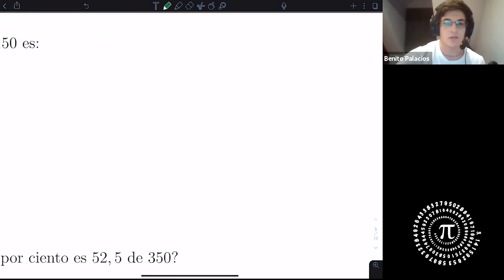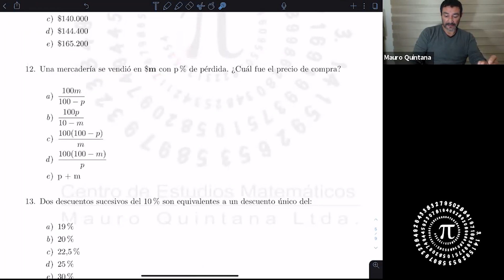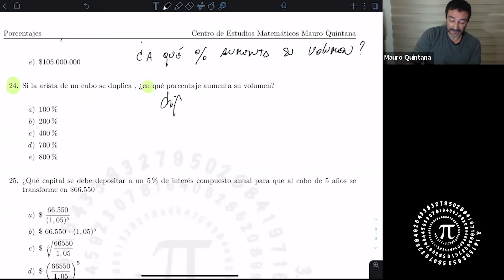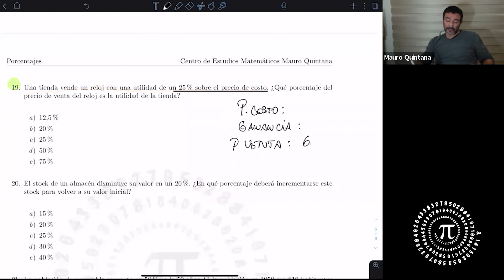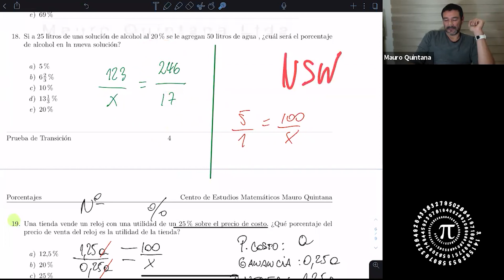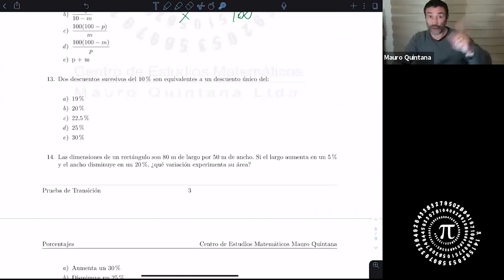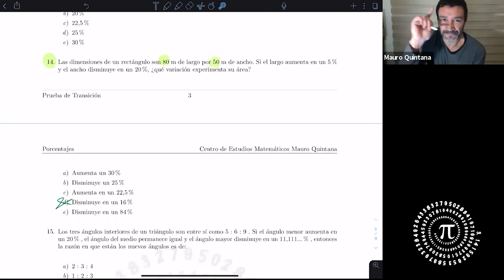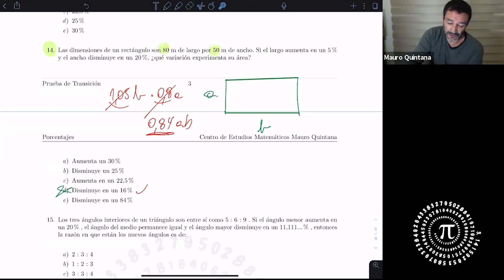CLASE PORCENTAJES E INTERÉS SIMPLE Y COMPUESTO. EN VIVO | Profe Mauro Quintana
Hola chic@s!! Clase Primera semana de abril 2021, Porcentaje e Interés

¿Buscas un preuniversitario? ÚLTIMOS CUPOS DISPONIBLES, estamos ubicados en
📍 Avenida La Dehesa 1201, Lo Barnechea. Para consulta de horarios y precios, comunícate conmigo a través de